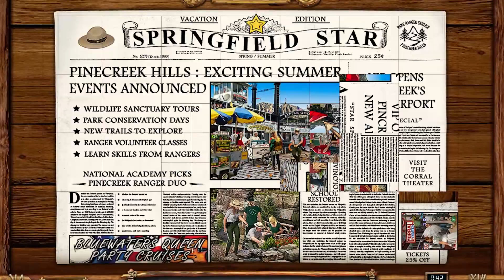Vacation Adventures: Park Ranger 11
Casual Arts delivers the next great Vacation Adventure! Are you looking forward to the summer sun? You won’t want to miss this one!

Summer’s here! With lots of new attractions and wildlife for visitors to enjoy, the Rangers of Pinecreek Hills Park and National Academy will need your help. Become a Volunteer Ranger to organize beautiful scenic events, ride the Centennial Railroad, learn about wildlife, and much more! It’ll be the summer of a lifetime, so get ready. Adventure awaits!

Available now!